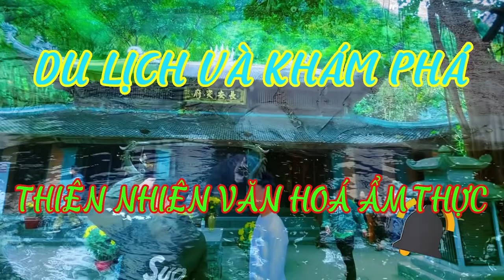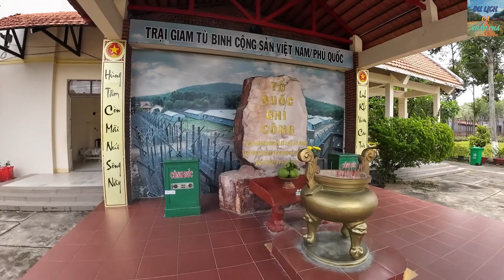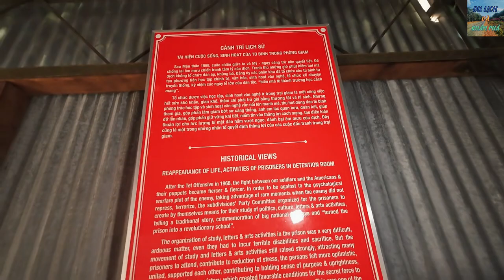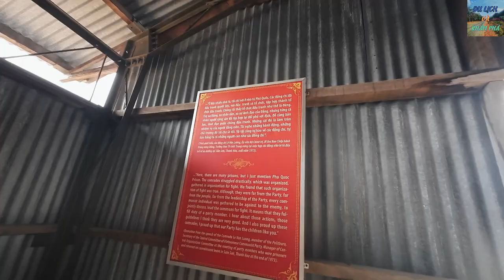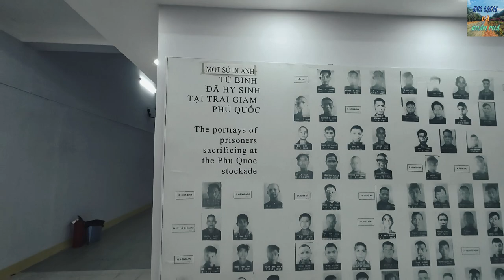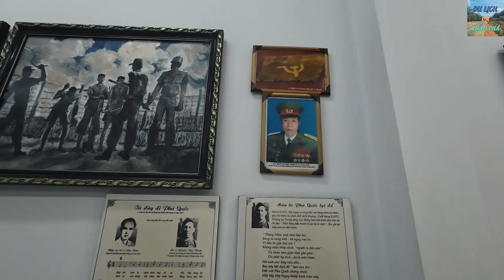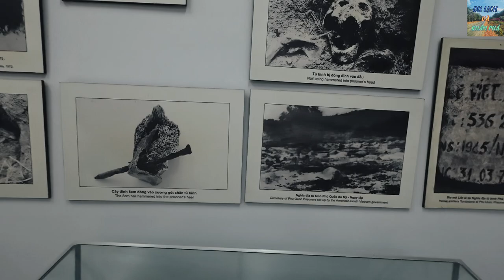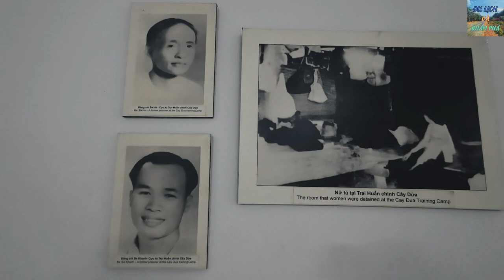# 40 Nhà Tù Phú Quốc - Địa Ngục Trần Gian Giữa Biển Đảo Tây Nam - Phú Quốc Tập 6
Các bạn hãy cùng mình tiếp tục Khám Phá Đảo Ngọc Phú Quốc nha, đây là chuyến đi đầy sóng gió, phưu lưu và hấp dẫn đến với hòn đảo tại vùng biển tây nam Tổ quốc